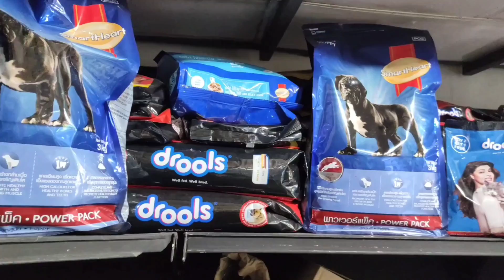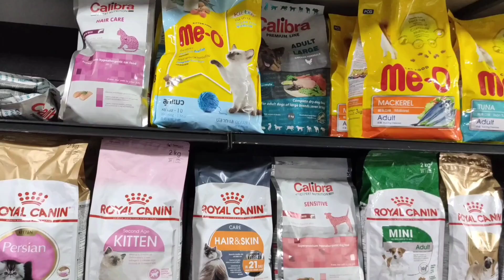കൊച്ചിയിൽ എന്തുണ്ട് വിശേഷം..? ( EP- 23 ) ONE OF THE BEST PETSHOP IN KOCHI | PETS AND AGROS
WELCOME TO

WHAT'SAPP ME

INSTA ID

 ANY QUESTION RELATED TO THIS VIDEO

INSTA ID

Videographer

MY CAM 📷

MY MOBILE📱

MY MIC🎤

Musician: LiQWYD

cat malayalam, lissy farm,persian cat kerala,
cat breeders#cat vide0s,kerala videos, oru adaar pets
story.funny pets,funny cats.persian cat food,
cat caring,persian cat meow,persian cat price,persian
cat food,dog videos malayalam, dog vidos,
cats,persian cats kittens,Sulaiman ikka persian
cats,persian cat playing persion cat
uana,persian cats,
igeonvidoes, varietypets,#
lam,fancykozhi,mixedpetsfarming,# dogsvideos,
pets,petsvideosmalayalam, meenvalarthal, # vloggingma
layalam,
sundaram,
budgies Exoticpets,
ana,persian cats,
eonvidoes,varietypets,#
m,fancykozhi,mixedpetsfarming,# dogsvideos,
ts,petsvideosmalayalam, meenvalarthal,# vloggingmala
yalam,
sundaram,
budgies#Macawparrots Exoticpets,
ana,persian cats,
eonvidoes,varietypets,#
m,fancykozhi,mixedpetsfarming,# dogsvideos,
ts,petsvideosmalayalam, meenvalarthal,# vloggingmala
yalam,
sundaram,
budgies#Macawparrots
petintamil,
rietypetsfarm,
etsvideosmalayalam,
xoticpetsinkerala,
os,
gging#Exoticpets,
la,iguana
ayalam,fancykozhi, mixedpetsfarming, # dogsvideos,
lapets,petsvideosmalayalam,meenvalarthal,# vloggingma
layalam,
sundaram,
tamilnadu,
breed,
ilervideos,labradorvideos,dog videosmalayalam,
videoskerala,
dogs,
tbernardmalayalam,
KuttaMalayalam,BigDogsinKerala, DogfarmingKerala, # In
dianMastiffKerala, # IndianheavybreedsKerala,
aewogBo
wagon,
am,
shbreedingmalayalam,
rissur,
reedingtamil,
ing,croei%o0aonyGTRUð,
ng,
hcare,
yfishandmollyfish,
fish,
hotos,
h,
uppyfishmalayalamvideo#guppyfishnaturalfood,#
guppyfishquality,
foodquantity